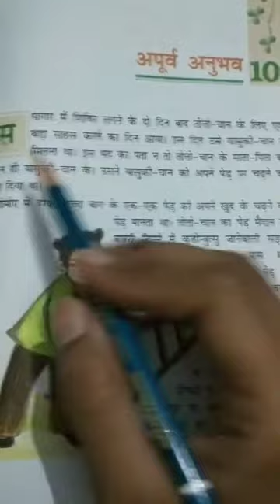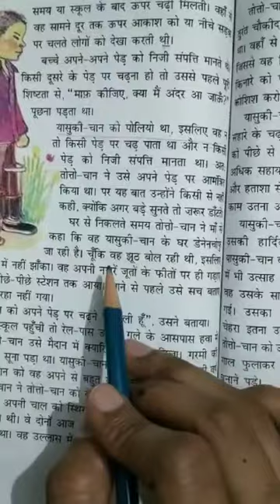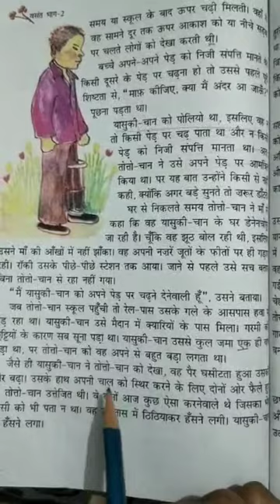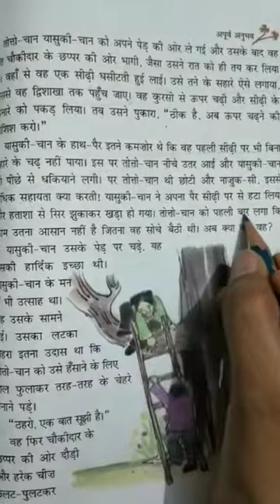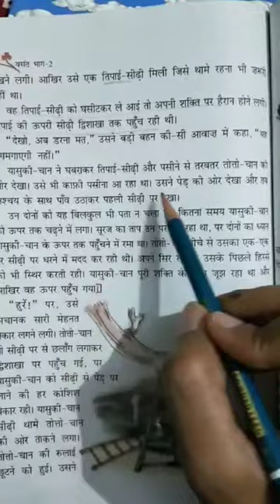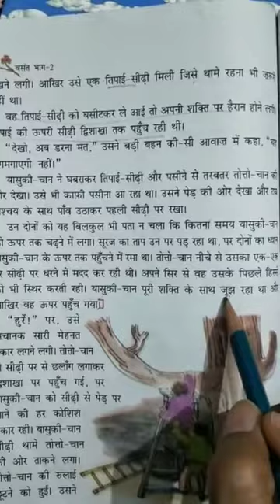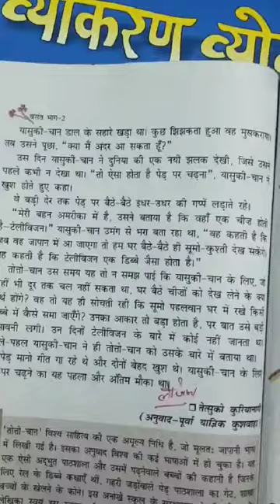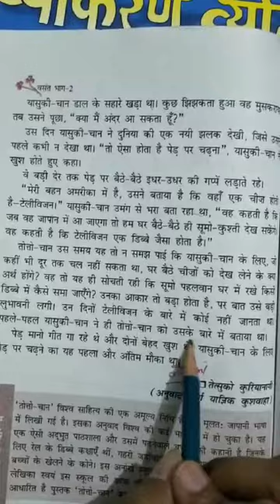Class - 7th (Hindi) Chapter - 10